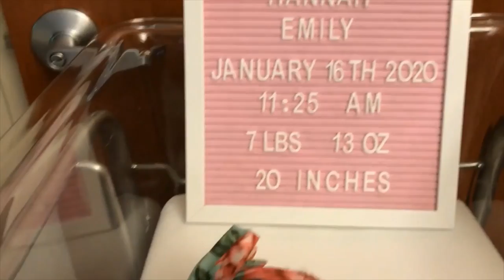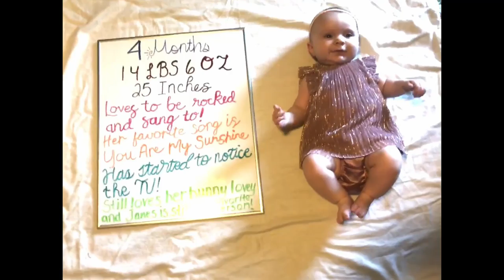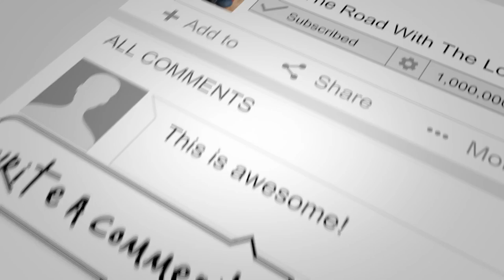Hannah's 4th Month Update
Hannah is 4 months old!  In this video and talk about how tall she is and how much she weighs!  I also go over what precentile she is in when it comes to her height, weight and head circumference.  I will also talk about what she likes to do now, diaper size, clothes size and who her favorite person is now!